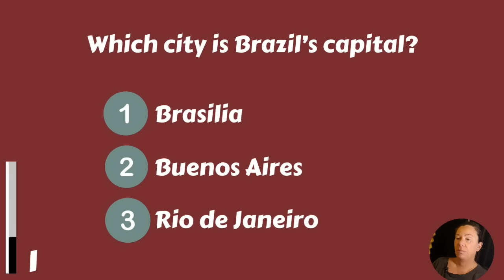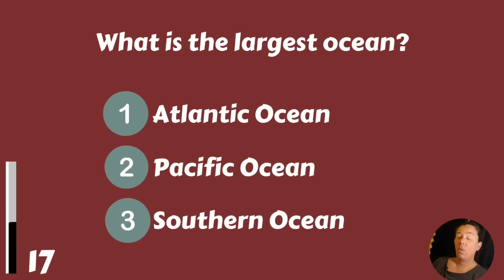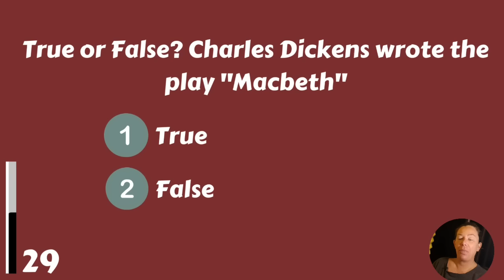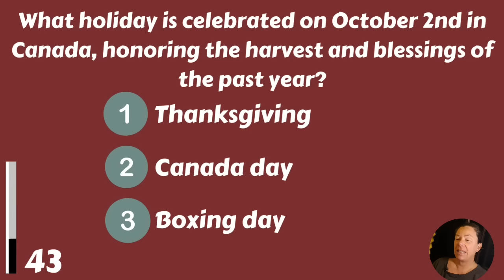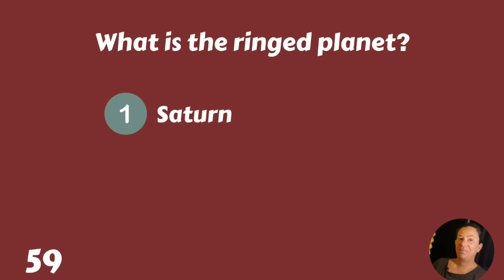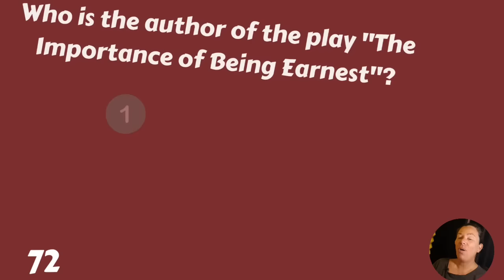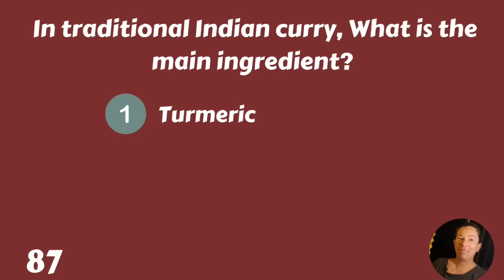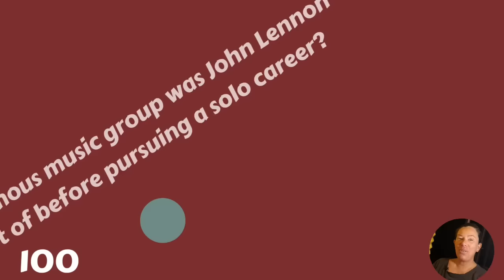If You Struggle With This General Knowledge Quiz, You Need To Study!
Everyone can beat this quiz, also you? Let's find out! A 90/100 score is a passing grade. Do you have to go back to school or not?